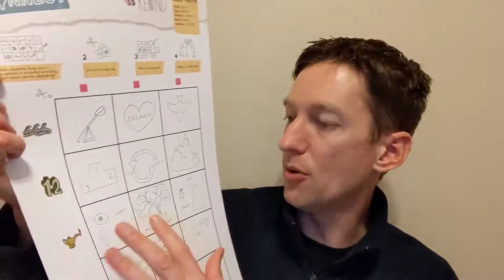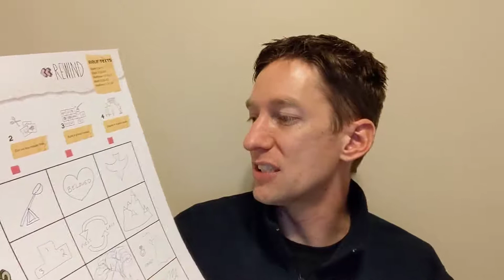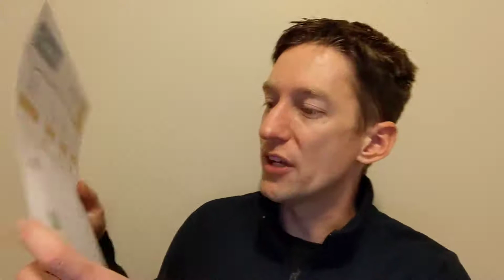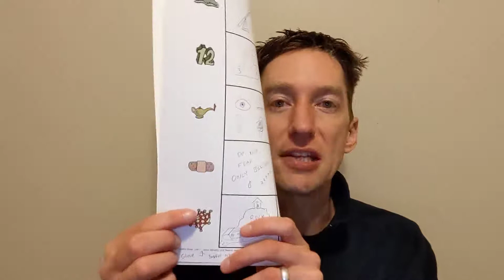Ministry Rewind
Jason looks back at our last 5 lessons on Baptism, Disciples, Parables, Healings, and Teachings of Jesus.